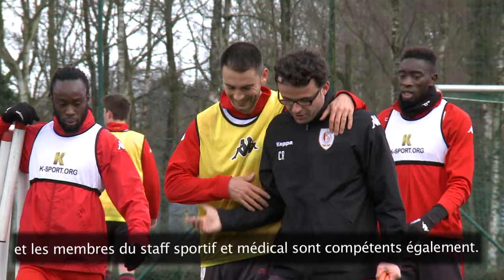Milos Kosanovic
Notre nouveau défenseur s'exprime pour la première fois sous la vareuse Rouche.